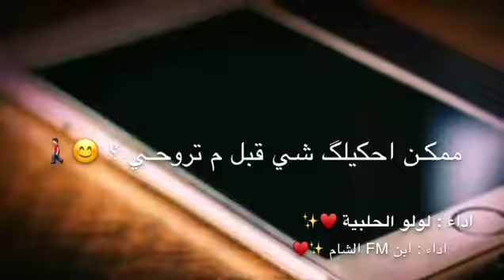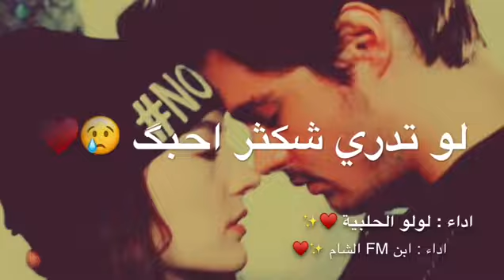٢١ أغسطس، ٢٠١٨